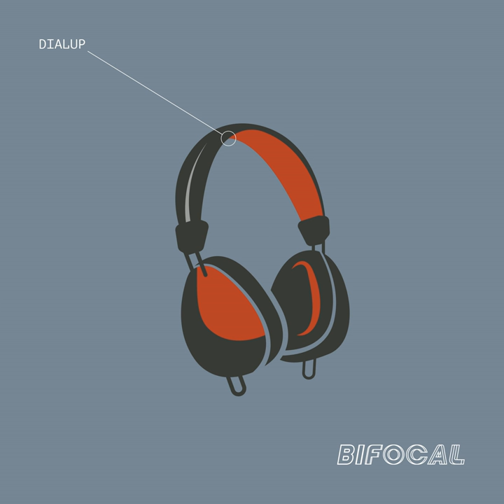Dialup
Dialup · Bifocal